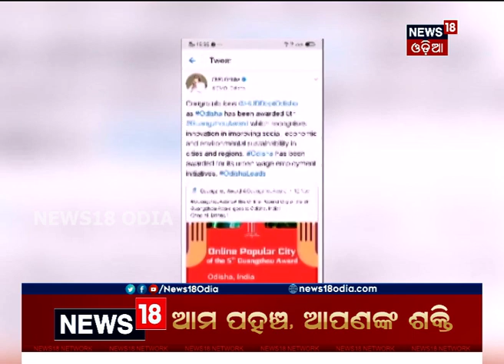Berhampur bags Guangzhou International Award for Urban Innovation